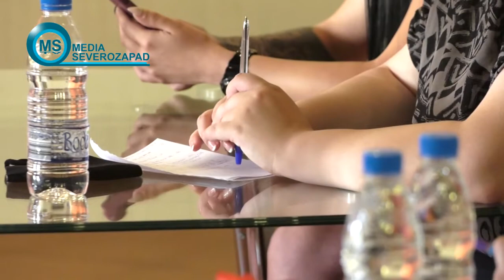Филип Попов с коментар за снетото му доверие от БСП във Видин